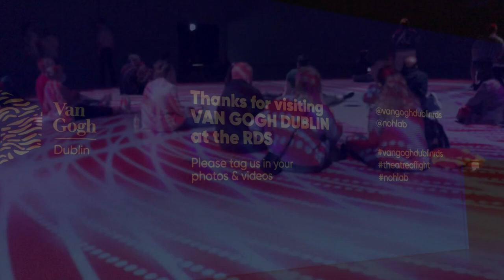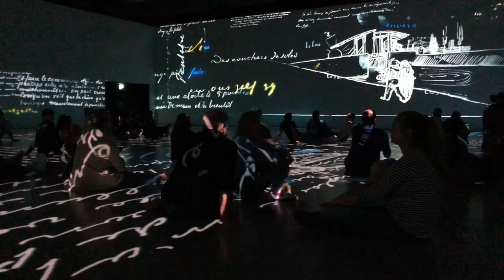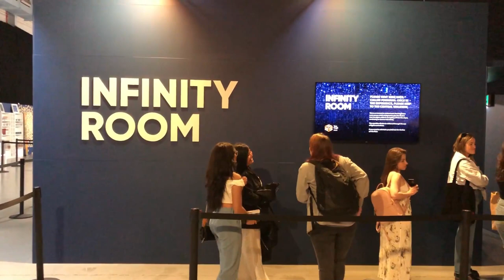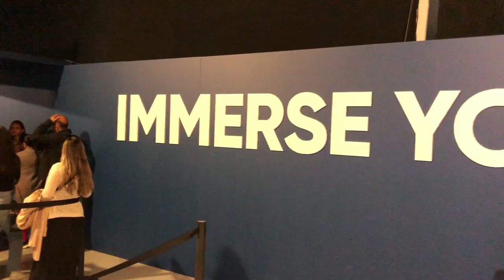The Van Gogh Immersive Experience in Dublin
I went to see this thingy in the RDS in Dublin. It's pretty cool technology they use to give a crazy VR type of immersion. Check it out!